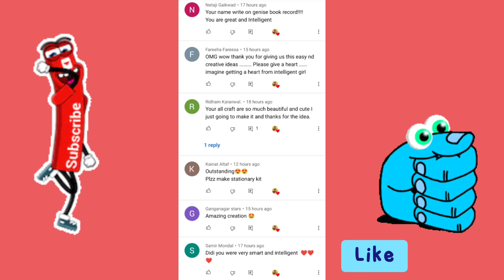Diy Strong Nail Glue That Last! Diy Nail Art Kit 💓 Homemade Super Strong Nail Glue! DIY Fake Nails 💕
Diy Strong Nail Glue That Last! Diy Nail Art Kit 💓 Homemade Super Strong Nail Glue! DIY Fake Nails 💕 @twintag-ayeshafiroz